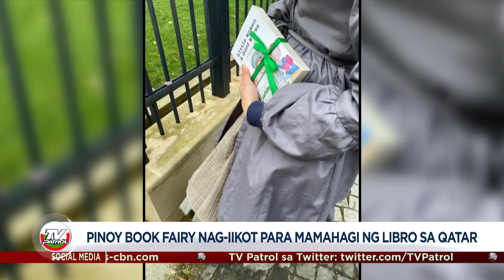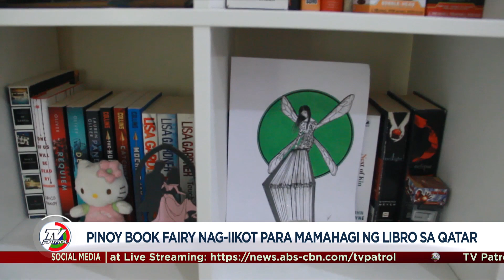Pinoy book fairy nag-iikot para mamahagi ng libro sa Qatar | TFC News Qatar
Umabot na sa Qatar ang book fairy fever! Isang Pinoy ang parte ng community na ito na patuloy na nag-iikot, lalo na sa malls at parke para mamahagi ng libro. Kilalanin ang Pinoy Book Fairy mula Qatar sa pagpapatrol ni Ardee de Leon.